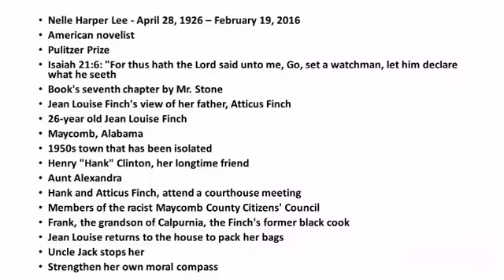Go Set a Watchman by Harper Lee Summary in Tamil